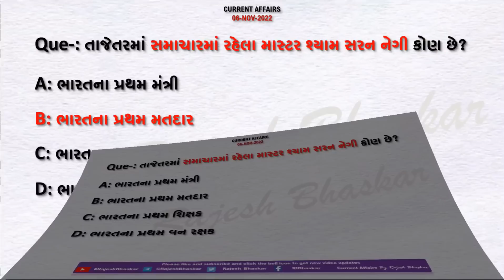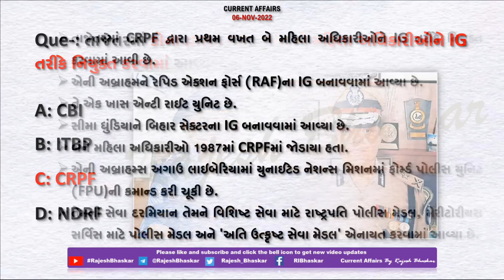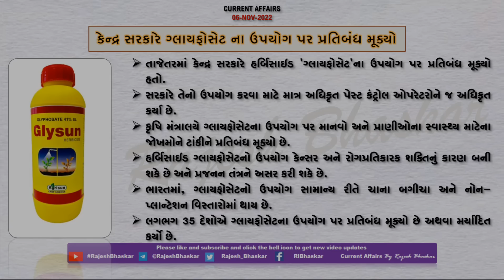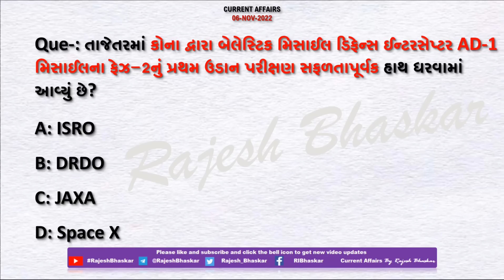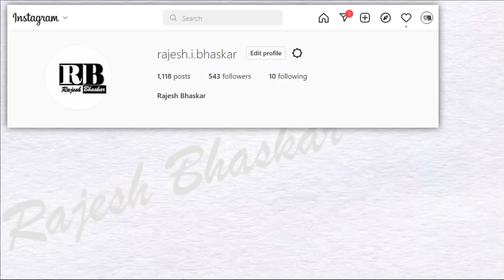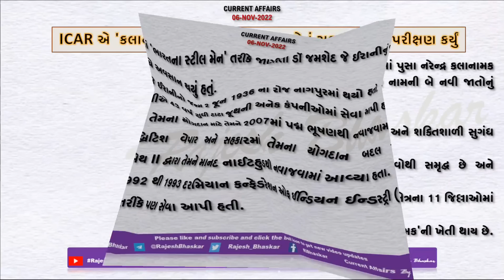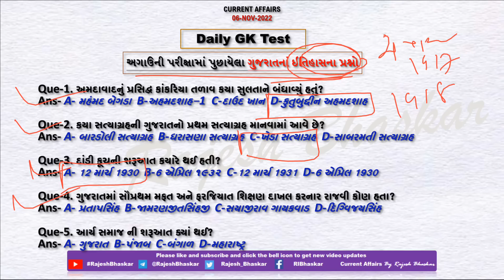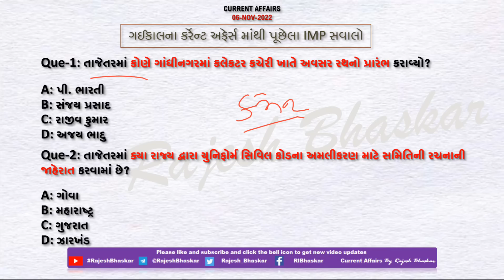06 Nov 2022 Current Affairs in Gujarati by Rajesh Bhaskar | GK in Gujarati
06 November 2022

👉 ખાસ :- ભારતના પ્રથમ મતદારનું નિધન

👉 ખાસ :- ગંગા ઉત્સવ- ધ રિવર ફેસ્ટિવલ્સ 2022નું આયોજન

CurrentAffairs2021
CurrentAffairs2020
Edu Safar
કરંટ અફેર્સ
rajeshsir
રાજેશ સર

utkarsh classes
Next Dose
Kumar Gaurav